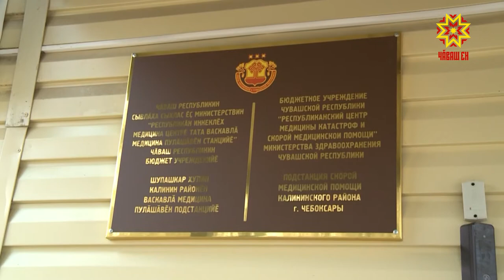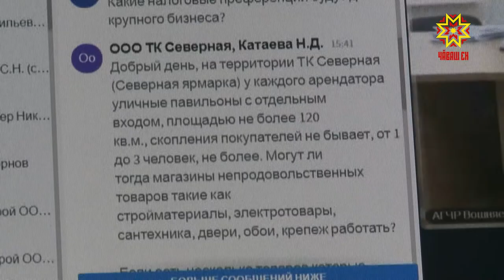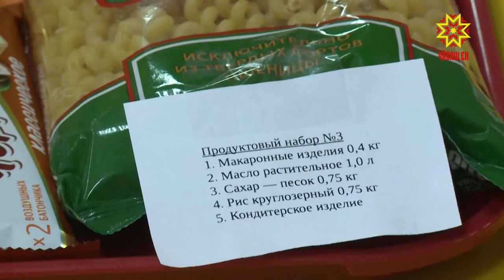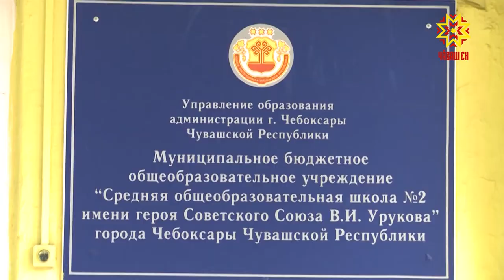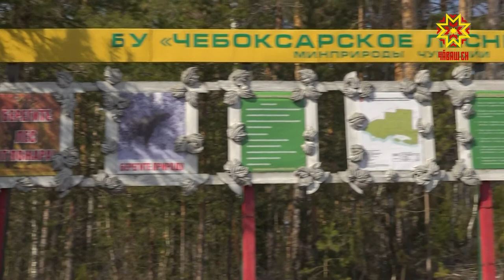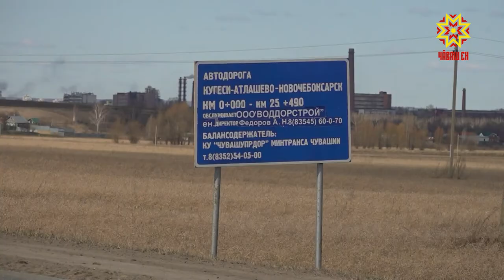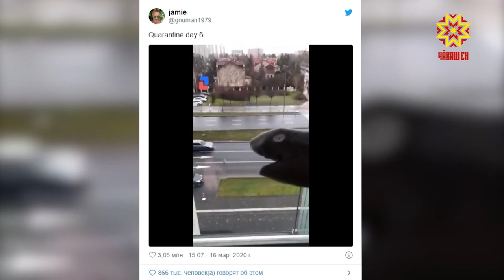Республика 08.04.2020 на русском языке. Вечерний выпуск